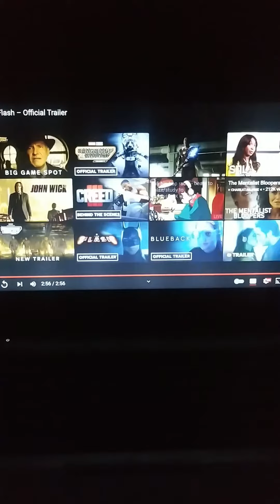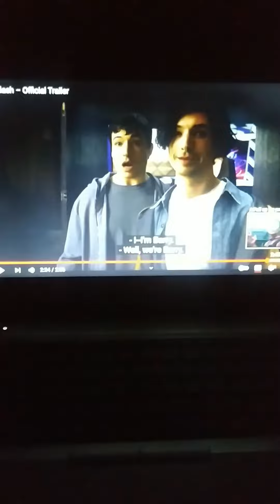The Flash | Official Trailer | REACTION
my reaction to the flash